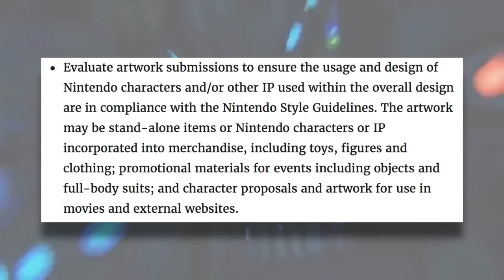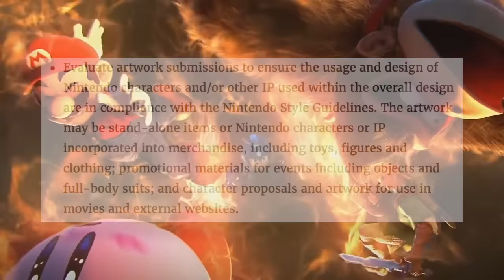Is Nintendo joining the FILM INDUSTRY?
Today I talk about a rumor that Nintendo could perhaps be rejoining in the movie business! What kind of movie would you like to see? A Zelda movie? Mario defeating bowser in the Mushroom Kingdom? Who would know the possibilities?